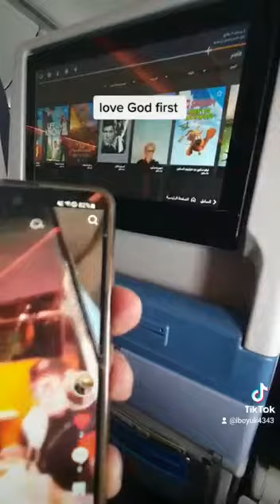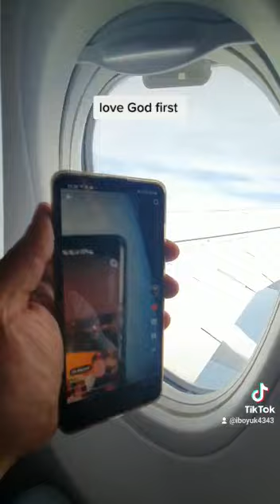love God first